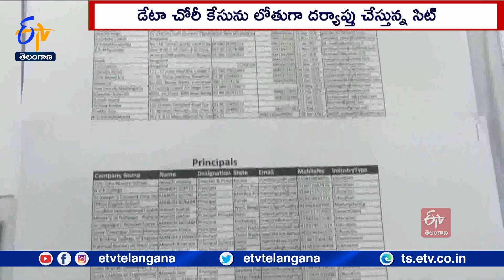SIT Speed Up Investigation In Data Breach | వ్యక్తిగత డేటా చోరీ కేసులో ఏడుగురు అరెస్టు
దేశవ్యాప్తంగా సంచలనం రేపుతున్న వ్యక్తిగత డేటా చోరీ కేసులో.. సిట్ మరింత లోతుగా దర్యాప్తు చేస్తోంది. కేసులో అరెస్టైన నిందితులు సమాచారాన్ని ఎవరికి విక్రయించారనే విషయంపై అధికారులు దృష్టి సారించారు. సైబరాబాద్ సైబర్ క్రైమ్ పోలీసులు ఏడుగురిని అరెస్టు చేశారు. నాగ్ పూర్ కు చెందిన నిందితుడు జియా ఉర్ రెహ్మాన్ నుంచి మిగిలిన ఆరుగురు డేటాను కొన్నారు. డేటా మార్ట్ ఇన్ఫోటెక్ , గ్లోబల్ డేటా ఆర్ట్స్ , ఎంఎస్ డిజిటల్ గ్రోవ్ పేరిట మూడు సంస్థల్ని ఏర్పాటు చేసి సమాచారాన్ని విక్రయిస్తున్నట్లు గుర్తించారు. నిందితుల నుంచి స్వాధీనం చేసుకున్న 12 ఫోన్లు, 3 లాప్ టాప్ లను విశ్లేషిస్తున్నారు. నిందితుల్ని కస్టడీలోకి తీసుకుని విచారించేందుకు సిట్ కోర్టులో పిటిషన్ దాఖలు చేసినట్లు అధికారులు తెలిపారు. ఇతర రాష్ట్ర పోలీసుల నుంచి సమాచారం సేకరిస్తున్నట్లు పేర్కొన్నారు. ఫోన్ నంబర్లు, క్రెడిట్ , డెబిట్ కార్డుల డేటా చైనా నేరగాళ్లకు చేరి ఉంటుందా అనే దానిపైనా దర్యాప్తు చేస్తున్నట్లు వివరించారు.